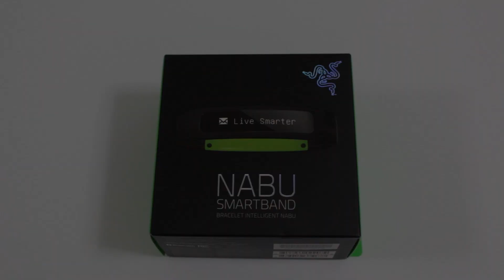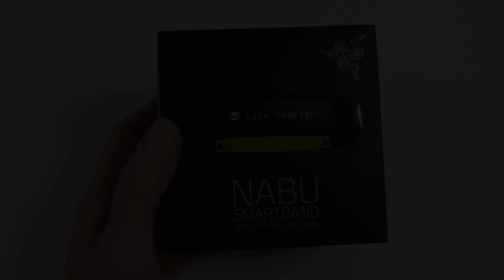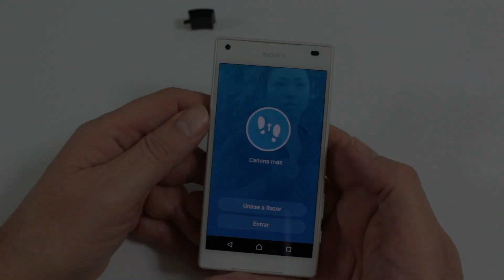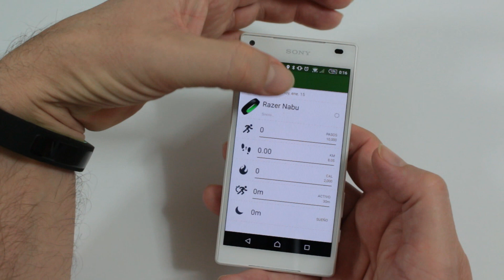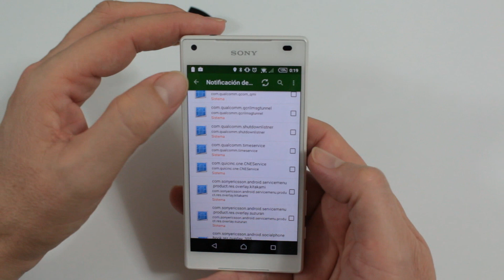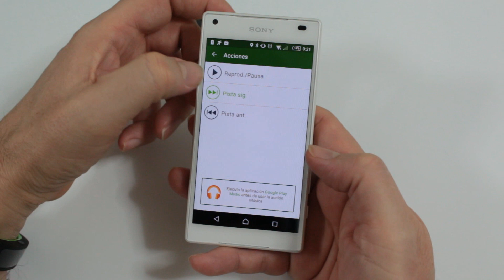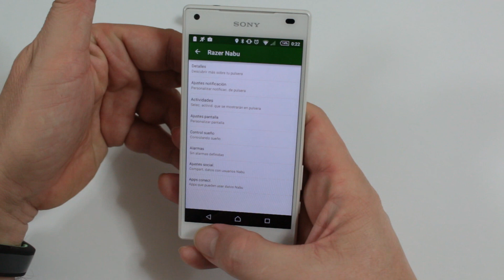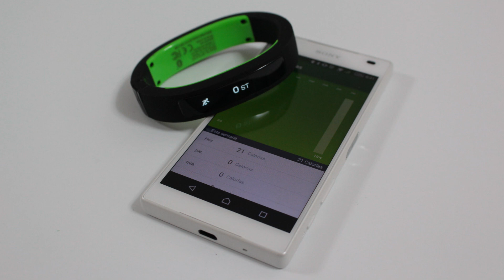RAZER NABU SMARTBAND | Unboxing y puesta en marcha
Seguimos probando wearables. En esta ocasión es turno de la Razer Nabu Smartband, que sustituye os LEDs de colores de la Nabu X por una pantalla OLED para mostrar las notificaciones o el progreso de nuestro ejercicio. Tiene una autonomía de unos 6 días, cosa que no está nada mal.